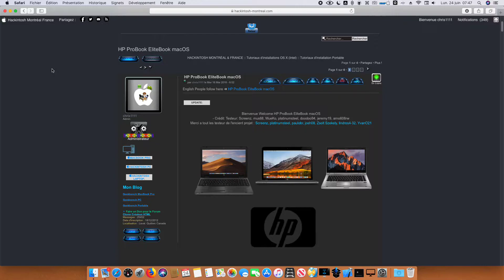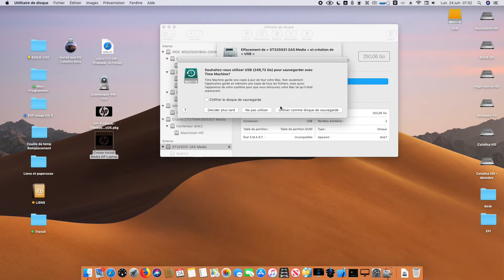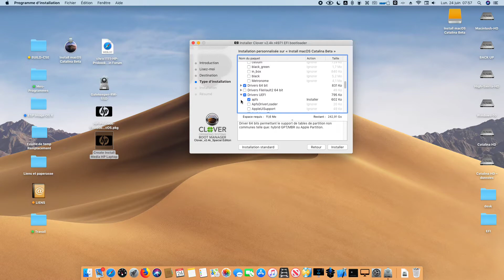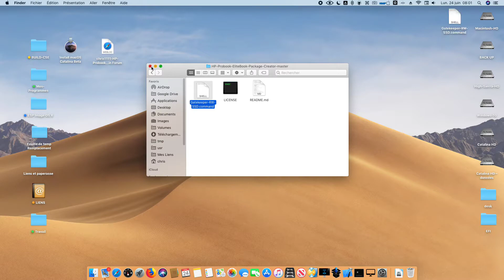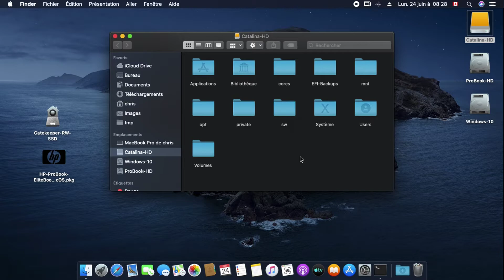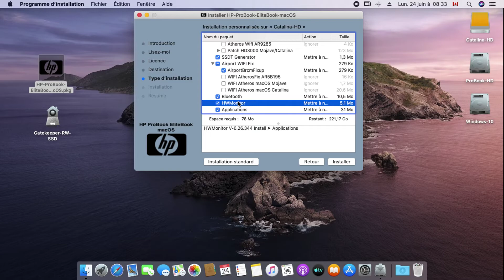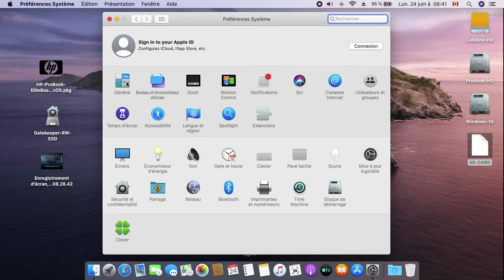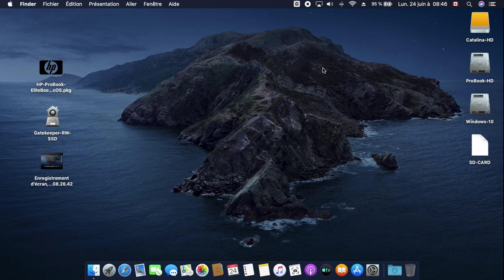HP Probook EliteBook Package Creator-2